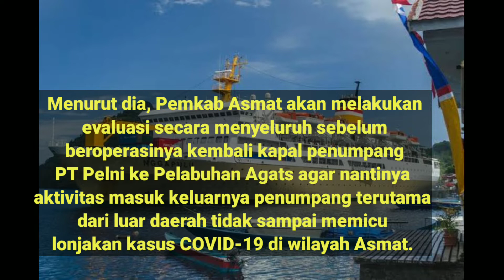Pemkab Asmat Papua belum izinkan kapal Pelni berlabuh